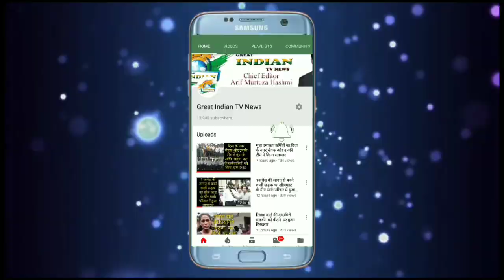अपने वाइरल वीडियो पर एजाज़ खान ने किया खुलासा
एजाज़ खान ने ओवैसी को कहा की अगर असद साहब अपने सारे मुस्लिम कैंडिडेट को बिठा दें तो मैं अपना फॉर्म वितड्रॉ कर दूंगा